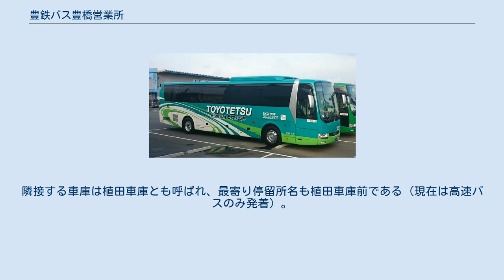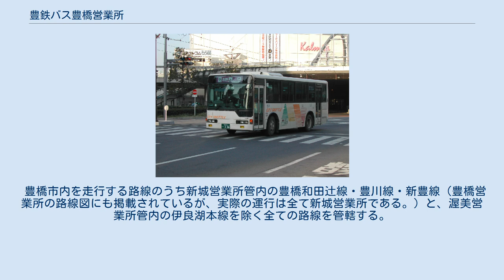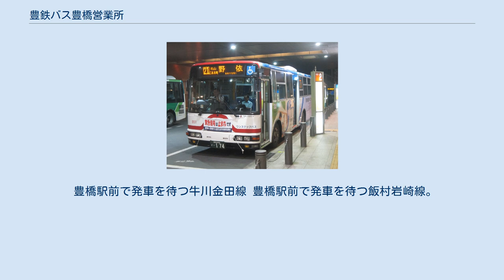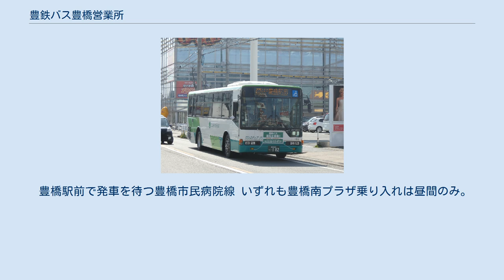豊鉄バス豊橋営業所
交通 」 バス (交通機関) 」 路線バス 」 中部地方の乗合バス事業者 」 豊鉄バス 」 豊鉄バス豊橋営業所 豊鉄バス豊橋営業所（とよはしえいぎょうしょ）は、愛知県豊橋市植田町にある豊鉄バスの営業所である。
高速バスと豊橋市内のほとんどの路線を担当している。
隣接する車庫は植田車庫とも呼ばれ、最寄り停留所名も植田車庫前である（現在は高速バスのみ発着）。
豊橋鉄道直営時代の名称は南自動車営業所、のちに自動車営業所だった。
 豊橋市内を走行する路線のうち新城営業所管内の豊橋和田辻線・豊川線・新豊線（豊橋営業所の路線図にも掲載されているが、実際の運行は全て新城営業所である。）と、渥美営業所管内の伊良湖本線を除く全ての路線を管轄する。
ただ、牛川金田線と飯村岩崎線の一部便は新城営業所によって運行される。
 ターミナル（豊橋駅前）から離れているが、当車庫を起終点とする一般系統は設定されていないため、比較的近い豊橋ハートセンター・西高師・浜道などを起終点とする系統で入出庫するほか、豊橋駅前から回送する場合も多い。
 藤沢町停留所付近を走行する中浜大崎線 豊橋駅前で発車を待つ三本木線 豊橋駅前と市南部にある豊橋技術科学大学、福祉村病院を結ぶ路線である。
もともと豊橋駅と細谷東とを結ぶ「細谷線」だったが、2006年10月1日に技科大 - 細谷東間が休止され、残った区間は「豊橋技科大線」に変更された。
 豊橋駅前で発車を待つ牛川金田線 豊橋駅前で発車を待つ飯村岩崎線。
豊橋営業所管轄だが一部便は新城営業所所属の車両で運行される。
 豊橋駅前で発車を待つ豊橋市民病院線 いずれも豊橋南プラザ乗り入れは昼間のみ。
 新宿豊橋線ほの国号